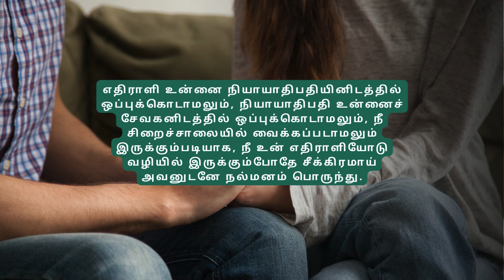சமரசம் செய்து கொள்ளுங்கள் April 06 Daily Devotion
christian devotion
Daily watch
christian morning devotion
# இன்றைய வசனம்